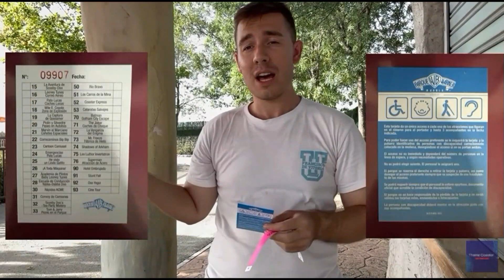Carros de la mina - Parque Warner 2023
Aquí, os traigo un nuevo video para la serie de Parque Warner, seguimos en Old West y nos topamos con los carros de la mina, miradlo. porque seguro que nunca habéis montado y viendo el video querréis montar